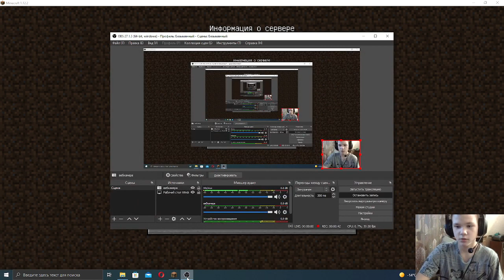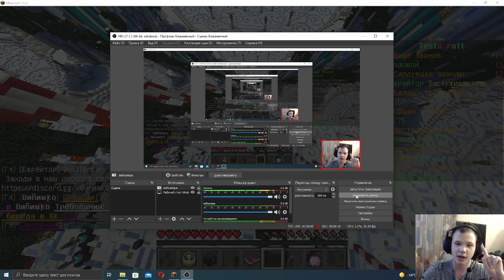обзор сервера по майнкрафту 1 12 2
обозреваю сервер по версии 1 1 2 2
наберём 3 лайка будет топ 3 сервера на 1 12 2
ВСЕМ ПОКА!